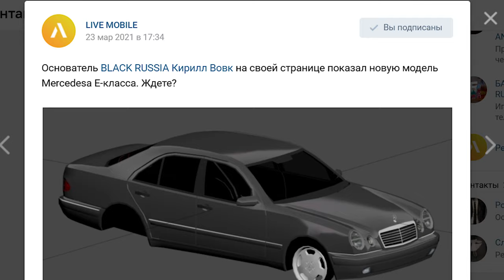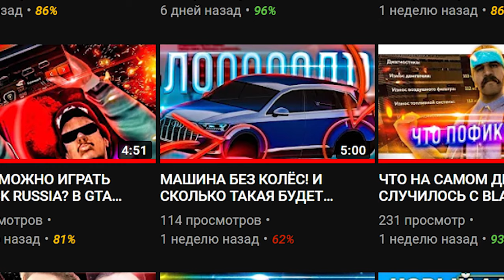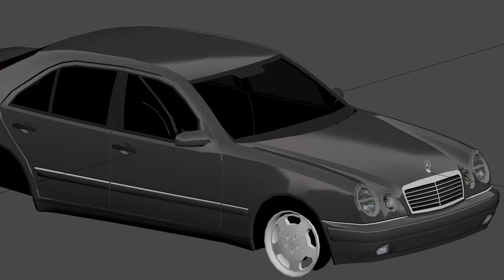ВРОДЕ ИСПРАВИЛИСЬ А ВРОДЕ И НЕТ... BLACK RUSSIA В GTA CRMP MOBILE